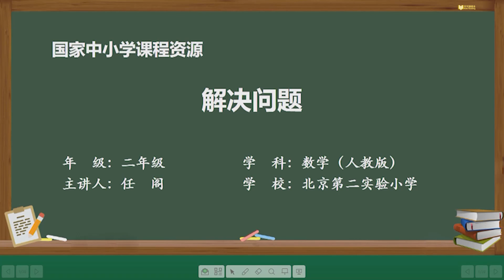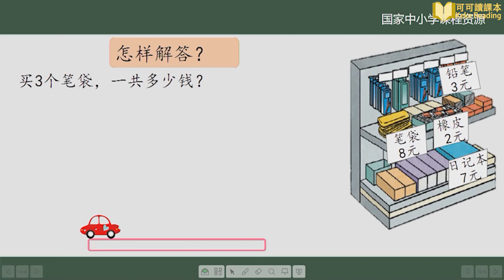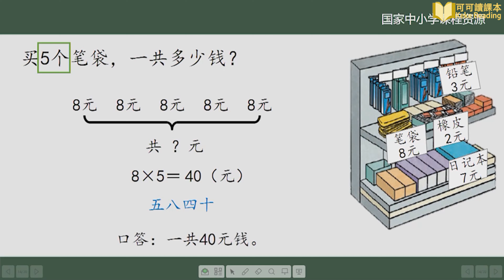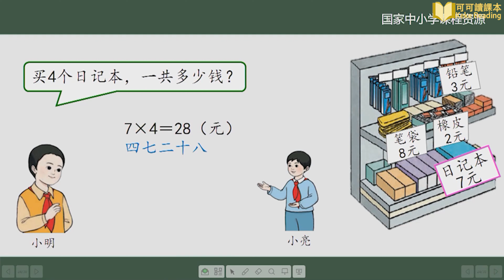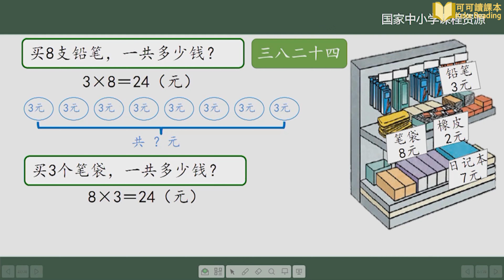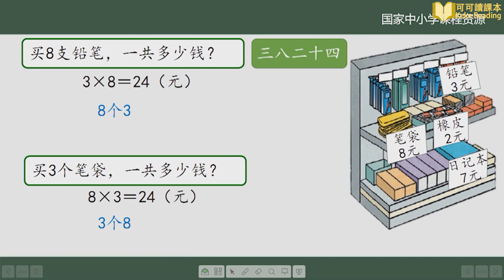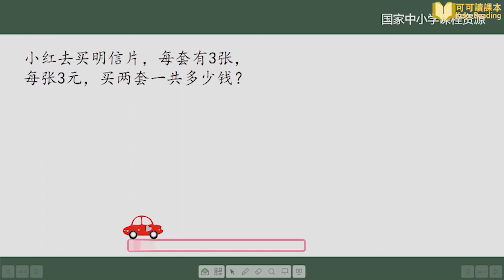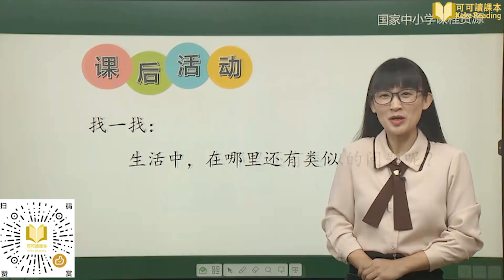解决问题 数学 小学二年级 上册 统编版